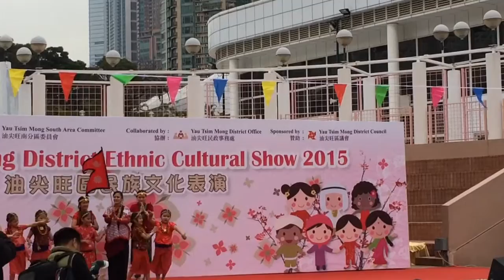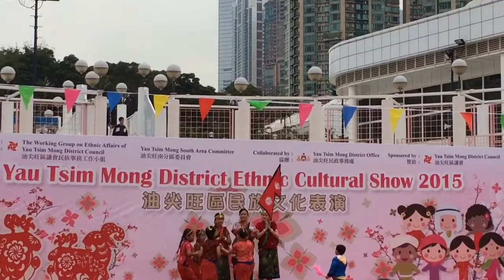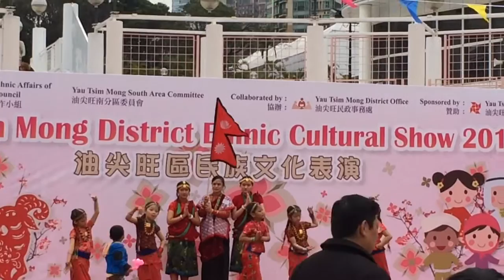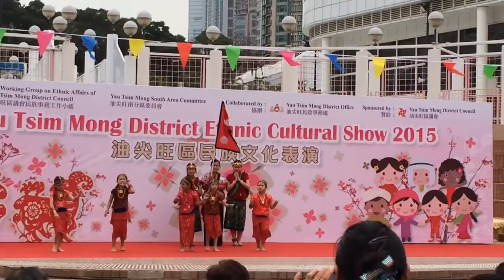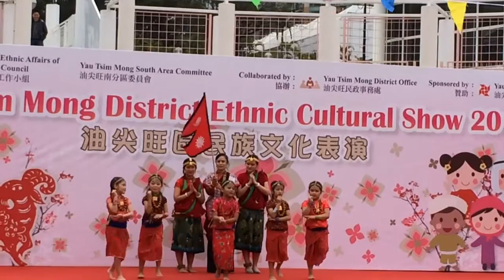Ethnic cultural show 2015 part 1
जहाँ रहेपनि आफ्नो भषा र कल्चर लाई नभुलौं
हामी जहाँ रहेपनि